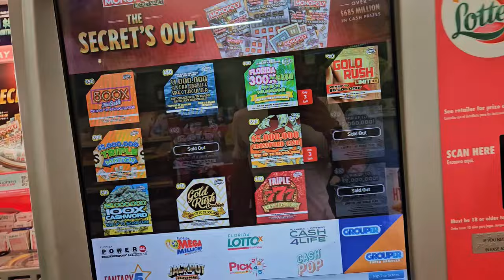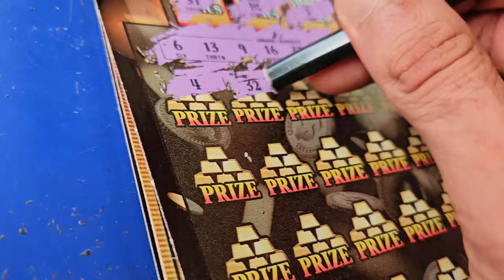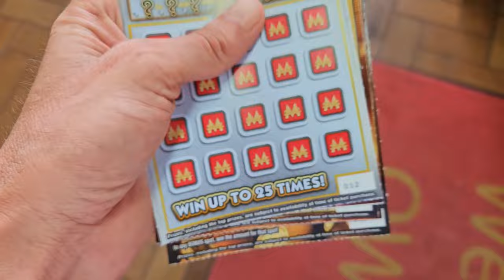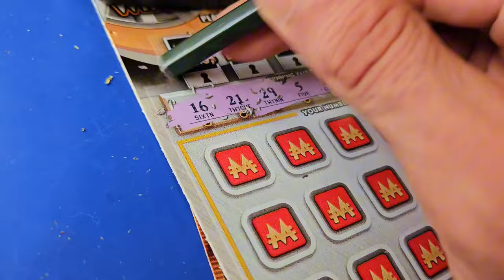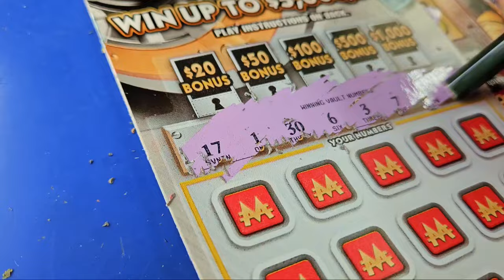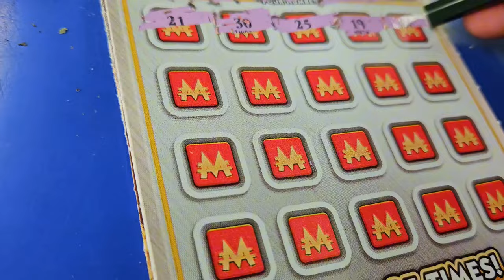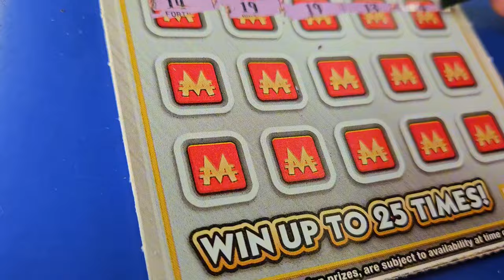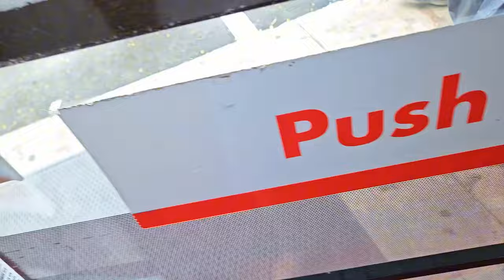💥BIG WINNER💥WHAT A CRAZY TURNAROUND!!!! | Scratch Life🚀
What an Epic turnaround!
I chased it and Kaboom Baby!